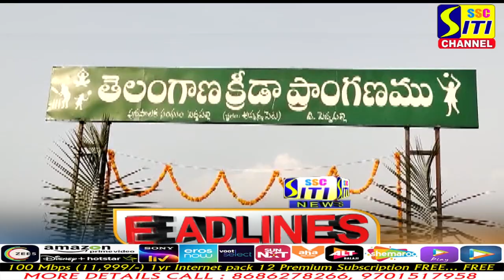SITINEWS HEADLINES 03-06-2022